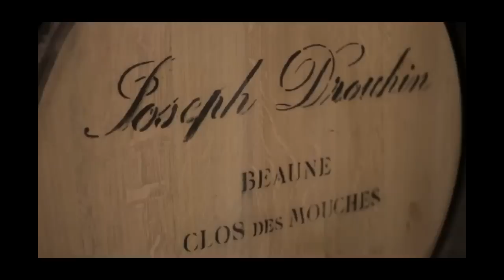Afloat In France Luxury Barging